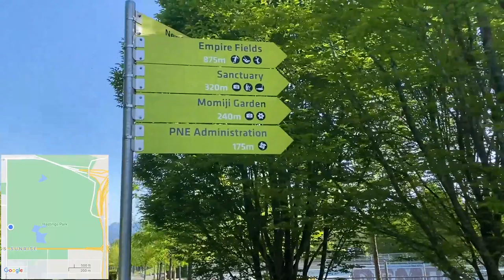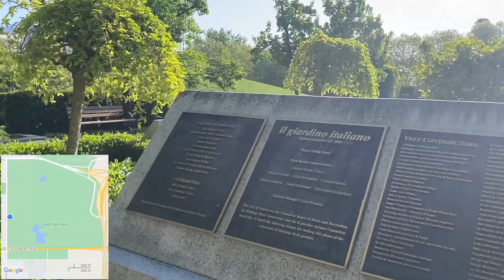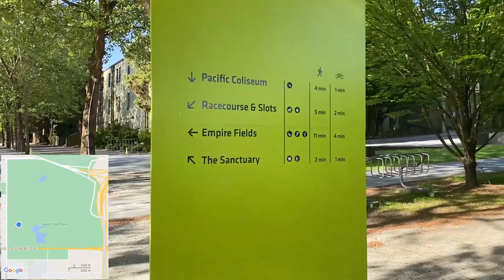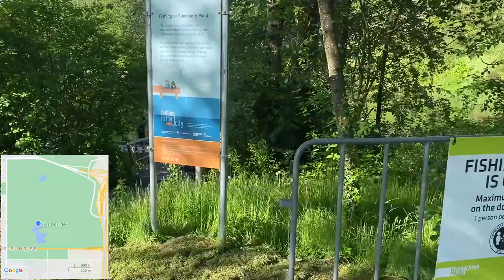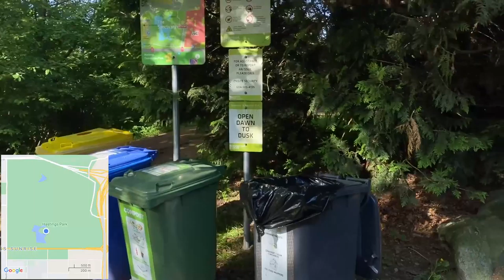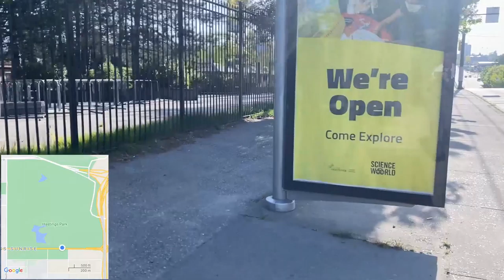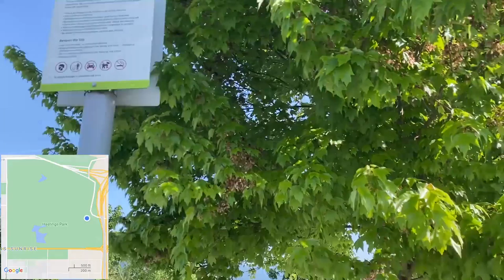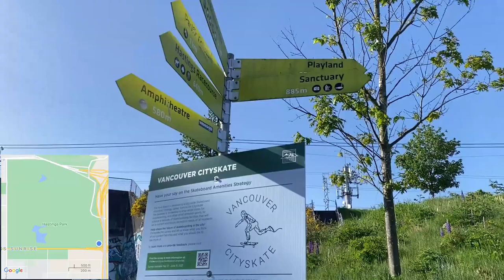006 Hastings Park Virtual Walk - Vancouver| Italian Gardens, Momiji Garden, Sanctuary, Empire Fields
Time codes
0:00 Intro
0:05 Italian Gardens
13:05 Momiji Garden
20:13 The Sanctuary
35:33 Empire Fields
49:12 Leeside Tunnel Skateboard Park

This channel aims to help people discover and learn more about the many parks in Vancouver and what they have to offer. There are many hidden gems across Vancouver that can be a perfect alternative to the more popular/crowded parks.

This virtual walk plus realtime geolocation map (via google maps) helps viewer locate where certain features are in a park. It is especially helpful when we get to the big parks, or parks with irregular layouts.

Hope you find this information helpful and Happy browsing!